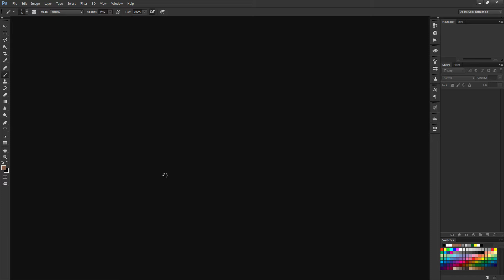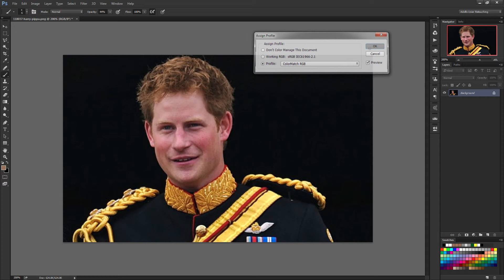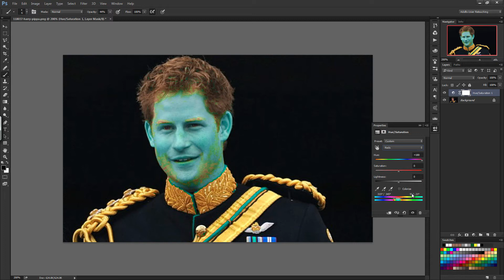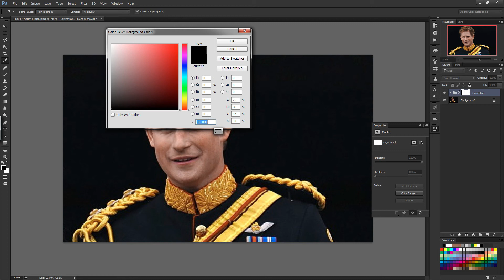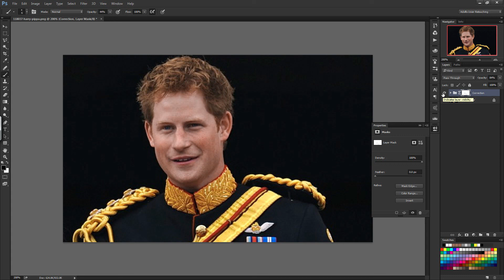Como remover vermelhidão na pele facilmente com Photoshop | Fotógrafo em Coimbra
Aqui vos deixo um tutorial em português de um método indestrutível de como remover vermelhidão na pele facilmente, lembro que esta técnica mantém a textura da pele intocável, este é o primeiro de uma série de tutoriais que vou publicar nos próximos meses, subscrevam ao meu canal e se gostarem, comentem é muito importante a vossa opinião, obrigado a todos
English:
Hi guys, here I leave my first free tutorial: how to easy remove redness on the skin, the audio caption is in portuguese but I did my self the subtitles in english it's only 6 minutes and very easy to learn, the technique used was non destructive and does not affect the skin pores, so I hope you like it and please subscribe to my channel and share if you like it

Autor Desconhecido
Unknow Author